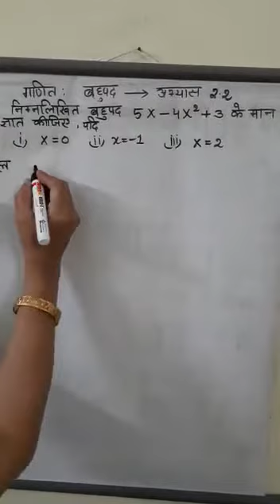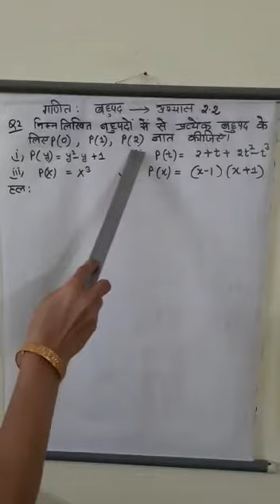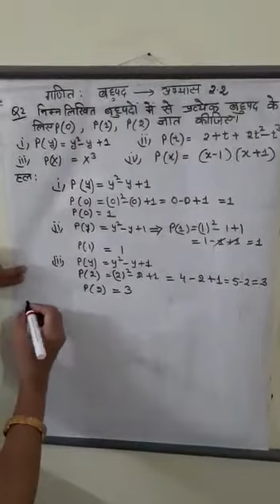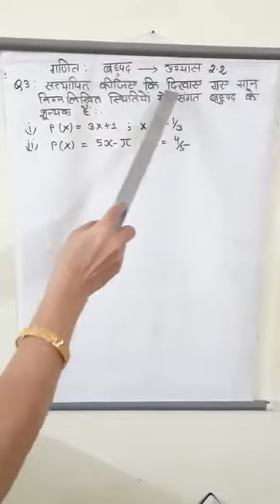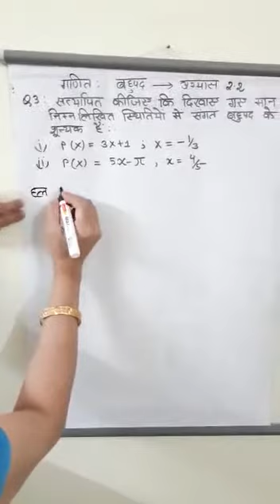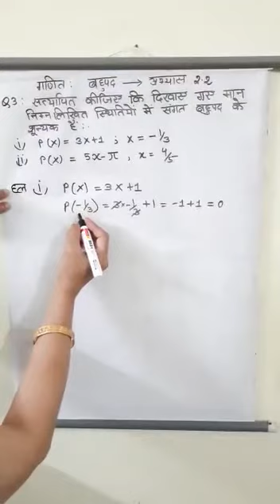Class 9th Maths ,UP Board ,exercise 2.2 Polynomials ,questions 3(2)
Video from Kishwar Yasmin